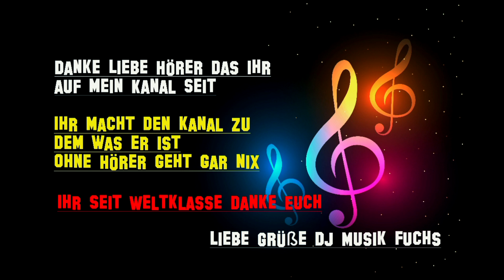🦊🦊✿◡‿◡✿◡‿◡Moonlight Shadow 🦊🦊✿◡‿◡✿◡‿◡ Dana Winner🦊🦊✿◡‿◡✿◡‿◡